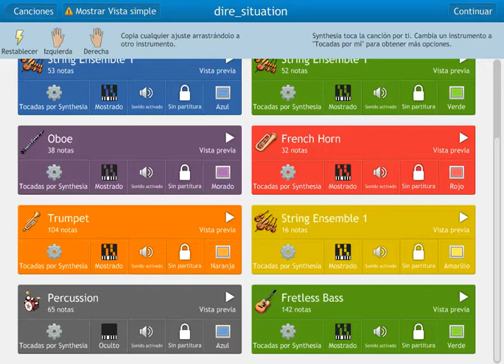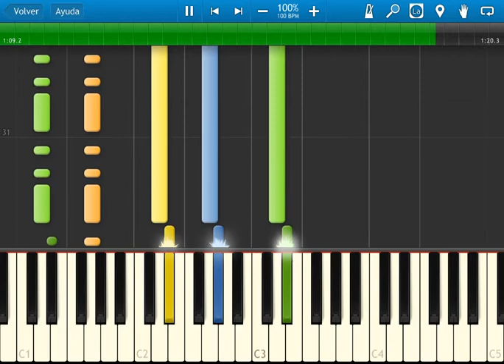fire emblem 4 - dire situation - synthesia